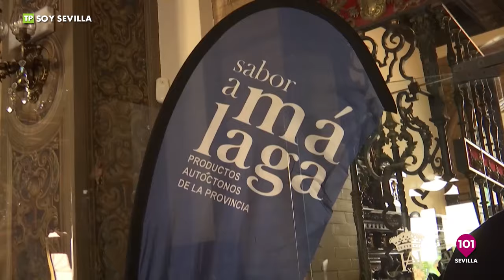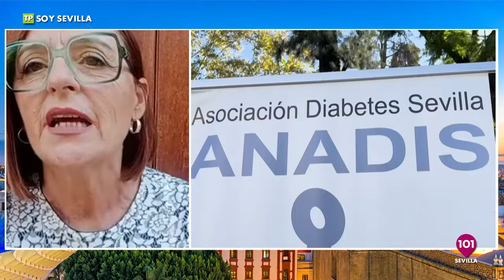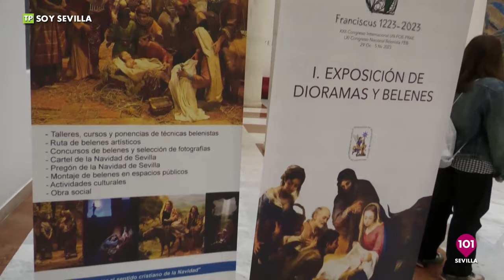Entrevistamos al cómico Pablo "Shurmano" | Soy Sevilla | 14 de noviembre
Nuestra reportera Laura Gómez entrevista al joven artista Pablo Huerta.

SOY SEVILLA | 14 de noviembre | Presentado por Alberto Romera